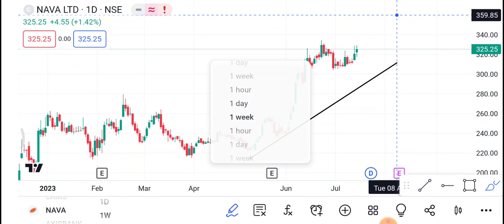17 July Nava Ltd Share | Nava Ltd Share latest News | Nava Ltd Share price today news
1-) Nava Ltd Share
2-) Nava Ltd share news today
3-) Nava Ltd share latest news
4-) Nava Ltd share price
5-) Nava Ltd share analysis
6-) Nava Ltd share price today